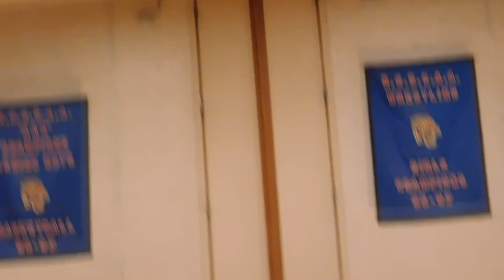Rubber Powered No-Cal Albatros CXV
A No-Cal (16" profile) Albatros CXV with 1000 turns of rubber. Note that the model runs into air turbulence from the vents when at the ceiling.
Weight - 6.3g
Prop - 17.5 cm balsa
Wingspan - 40.5 cm